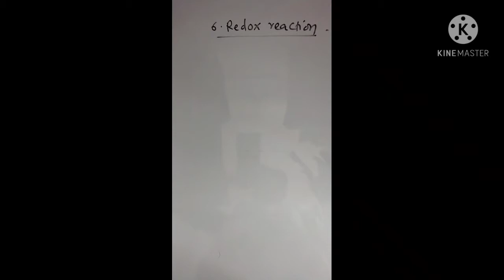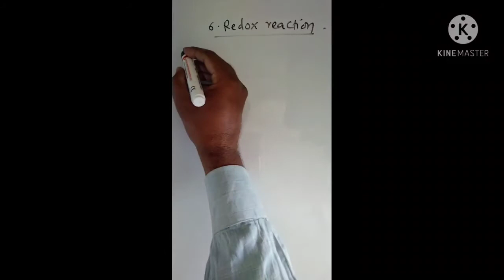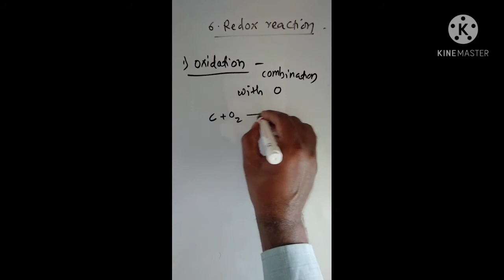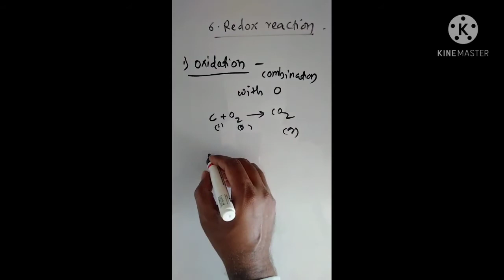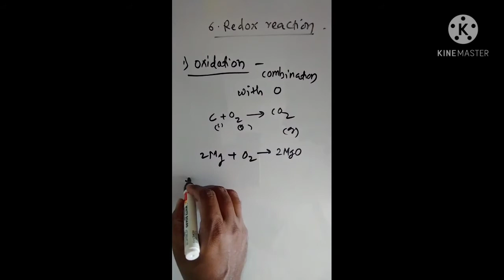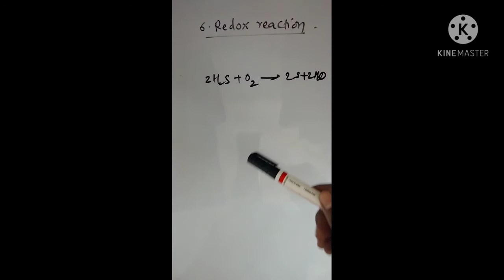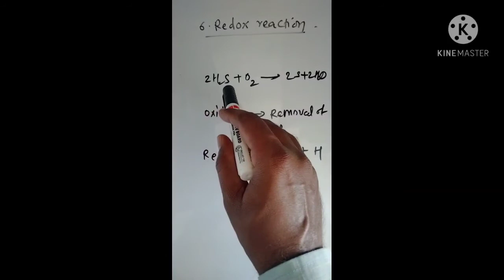April 3, 2021